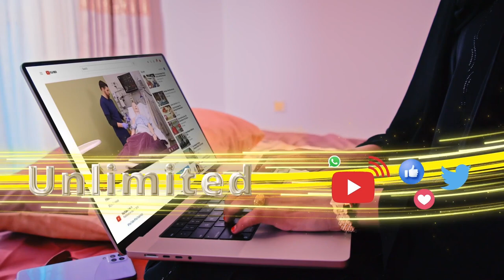Xildhibaan Khadar Cali Xakiin ayaa baaq nabadeed u diray labada Beelood ee ku dagaalamaaya..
Xildhibaan Khadar Cali Xakiin ayaa baaq nabadeed u diray labada Beelood ee ku dagaalamaaya Degmada Ceel_Afwayn.